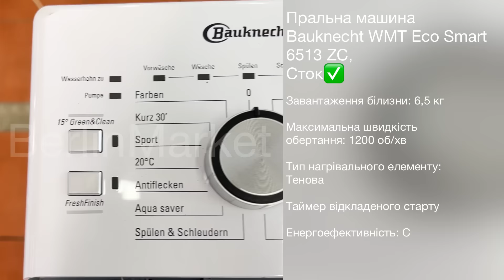Вертикальна пральна машина Bauknecht WMT Eco Smart 6513 ZC, Сток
Характеристики:

Спосіб встановлення: Окремостоячий
Тип завантаження: Вертикальне завантаження
Завантаження білизни: 6,5 кг
Максимальна швидкість обертання: 1200 об/хв
Тип нагрівального елементу: Тенова
Таймер відкладеного старту
Енергоефективність: С
Рівень шуму: 72 дБ
Замок від дітей
Вага: 58,8 кг
Висота: 89 см
Ширина: 40 см
Глубина: 60 см

Опис товара:

Пральна машина з топовим завантаженням WMT Eco Smart 6513 Z C від BAUKNECHT сяє своїми чудовими характеристиками.

Ця пральна машина з найвищим завантаженням з класом енергоефективності C (шкала: від A до G) забезпечує відмінні показники споживання енергії.

Система виявлення піни вставляє додатковий цикл полоскання, щоб у текстилі не залишалося залишків миючого засобу, навіть якщо в барабані занадто багато миючого засобу.

Попередній вибір часу початку можна використовувати для програмування, коли пральна машина WMT Eco Smart 6513 Z C з верхнім завантаженням починає прання.

Це особливо корисно, якщо ви хочете, щоб пральня була готова, як тільки ви повернетеся додому.

Завдяки чіткому відображенню залишкового ходу пральної машини з верхнім завантаженням, користувач завжди стежить за тим, скільки часу займе поточний цикл прання.

Власники пральної машини з верхнім завантаженням WMT Eco Eco Smart 6513 Z C відмінно захищені від пошкодження водою системою захисту води «full water protection».

Для безпеки наймолодших членів сім'ї на пральній машині WMT Eco Eco Smart 6513 Z C з верхнім завантаженням є дитячий замок.

Обслугована у Сервісному центрі Berlin Market до технічно ідеального стану.